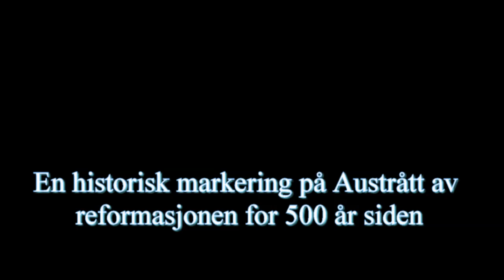Reformasjonen markert på Austrått i Ørland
Ørland Kultursenter markerer reformasjonen med et spel i Austrått borgen.
Med reformasjonen i 1537 led Olav Engelbrektsson nederlag for den danske kongemakten. Erkebiskopens flukt fra Steinvikholm våren 1537 markerte den definitive slutten for Norge som en selvstendig del av Danmark-Norge, og innledet den såkalte dansketiden. Den katolske kirke i Norge ble forbudt, og Olav Engelbrektsson ble således landets siste erkebiskop.
Han flyktet fra Steinvikholm Slott og ut Trondheimsfjorden, og på veien ranet han Fru Inger på Austrått, som han forøvrig hadde ranet 2 ganger tidligere.